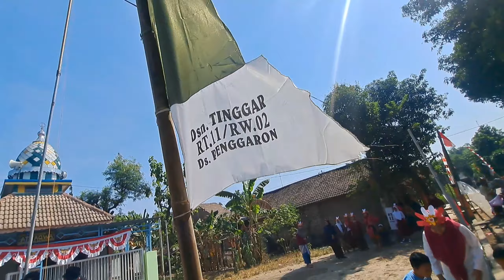Upacara Kemerdekaan RI ke 78 - Dsn. Tinggar Kab. Jombang